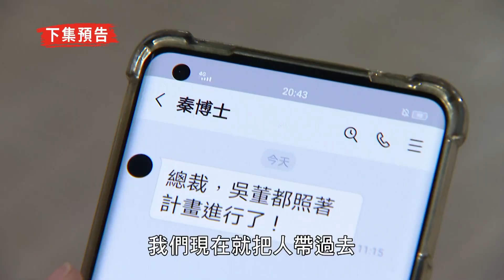【天之驕女】EP361 預告 仁芯、冠中二選一！我不對付你，我從你身邊的人下手！